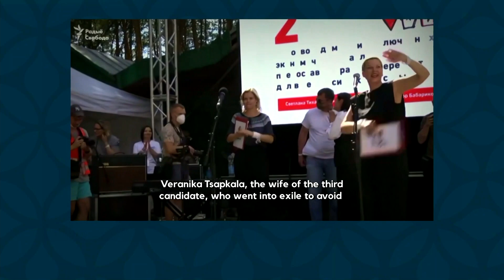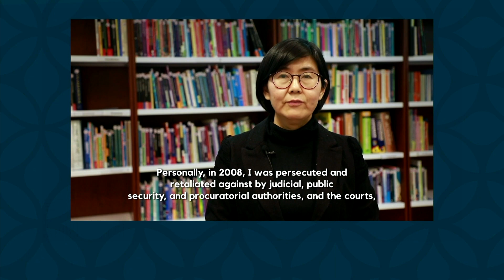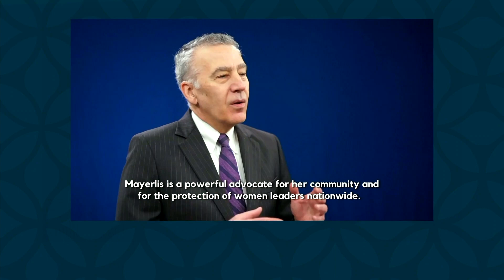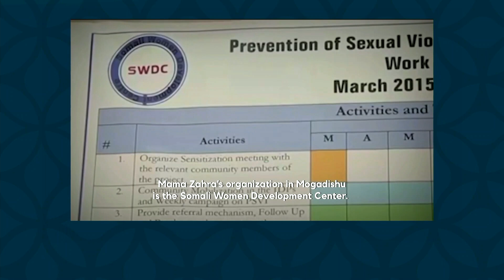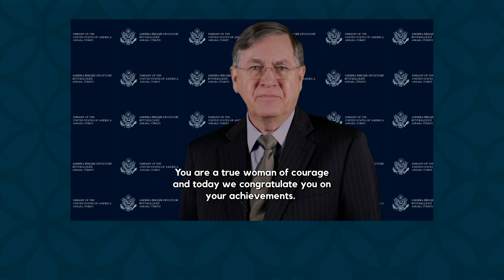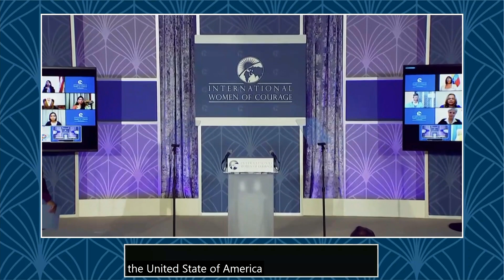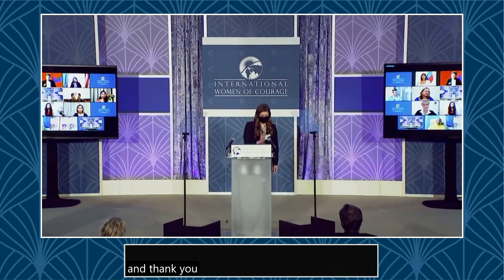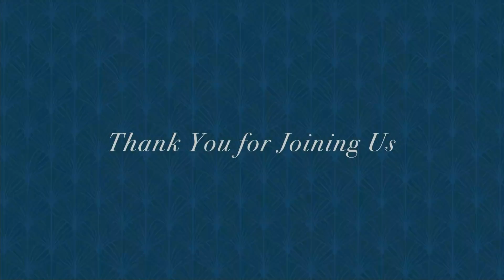2021 International Women of Courage Awards Virtual Ceremony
Secretary of State Antony J. Blinken and First Lady of the United States Dr. Jill Biden deliver remarks at the 2021 International Women of Courage Awards virtual ceremony, from the Department of State.

0:00 Introductory video
2:00 Welcome remarks from Global Women's Issues Office
5:00 Secretary Blinken remarks
15:45 First Lady Dr. Jill Biden remarks
22:46 Ambassador Catherine Russell remarks
25:15 Afghanistan IWOC Awardees
30:58 Belarus IWOC Awardee Kalesnikava
32:46 Burma IWOC Awardee Aung
34:14 Cameroon IWOC Awardee Ngo Mbe
35:58 China IWOC Awardee Yu
37:31 Colombia IWOC Awardee Angarita
39:14 DRC IWOC Awardee Lusenge
40:46 Guatemala IWOC Awardee Aifan
42:24 Iran IWOC Awardee Bayat
44:12 Nepal IWOC Awardee Khatun
45:50 Somalia IWOC Awardee Ahmad
47:23 Spain IWOC Awardee Moro
48:58 Sri Lanka IWOC Awardee Gnanarajah
50:59 Turkey IWOC Awardee Gullu
52:18 Venezuela IWOC Awardee Contreras
53:48 Former U.S. Ambassadors
56:50 Ambassador Greenfield remarks
1:01:45 Assistant Secretary Lussenhop remarks
1:04:17 Closing video